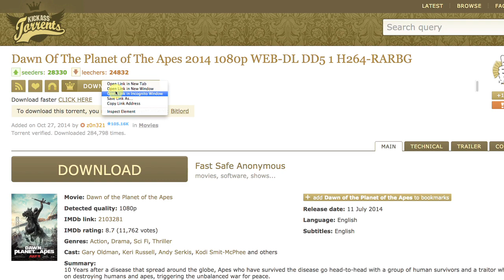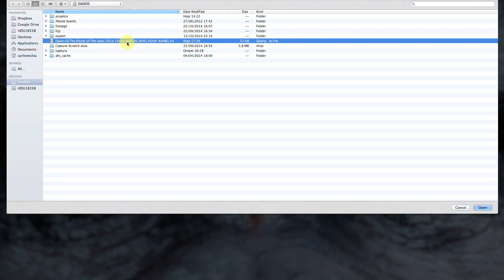Site permite fazer streaming de filmes sem baixar nada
O Joker é um site para criar streaming de vídeos a partir dos arquivos de torrent. O serviço lembra o controverso Popcorn Time, mas não exige que o usuário instale nenhum programa no seu computador e nem tenha que baixar os arquivos de torrent.